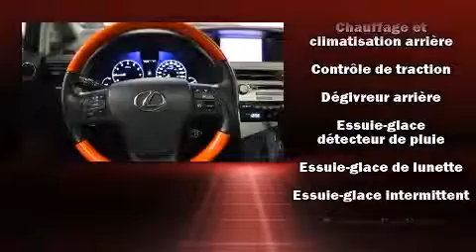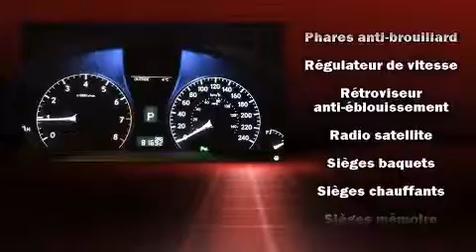2012 Lexus RX 350 NAV + DVD AWD in Brossard, QC J4W 1M6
Lexus Prestige
5770 Boul. Tashereau

Pr��t �� recevoir toute votre petite famille: le Lexus RX 350 2012. Ce v��hicule offre toute la polyvalence d'une transmission int��grale coupl��e �� une transmission automatique et un moteur 6 cylindres de 3,5 L. Parmi les principales caract��ristiques on retrouve un r��gulateur de vitesse, un essuie-glace de lunette arri��re, l'ouverture automatique de la glace du conducteur, une t��l��commande int��gr��e d'ouvre-porte de garage, un ordinateur de bord, le r��troviseur central avec fonction anti��blouissement automatique, syst��me de localisation GPS, et le t��l��d��verrouillage. Lexus a mis la s��curit�� des occupants au coeur de ses pr��occupations avec les ��quipements suivants: coussins gonflables �� l'avant, coussins gonflables lat��raux �� l'avant et �� l'arri��re, syst��me antipatinage, syst��me d'assistance au freinage, appuis-t��te avant anti-coup de fouet, un avertisseur d'urgence, et freins �� disque aux 4 roues avec antiblocage. Lorsque les conditions routi��res sont impr��visibles vous pouvez vous fier �� l'entra��nement �� rouage int��gral, qui procure une traction in��gal��e. Voici un v��hicule d'occasion certifi�� qui a pass�� haut la main l'exigent processus de certification de Lexus. Ce qui nous rend fiers, c'est vous offrir uniquement des v��hicules de grande qualit��. N'h��sitez pas �� nous appeler.